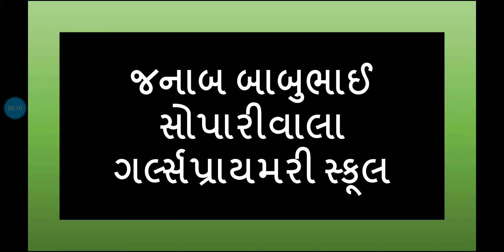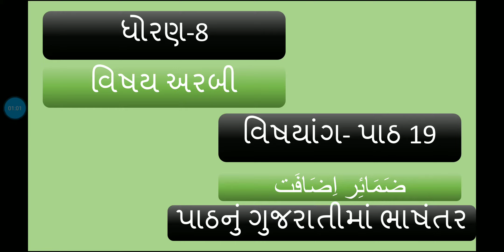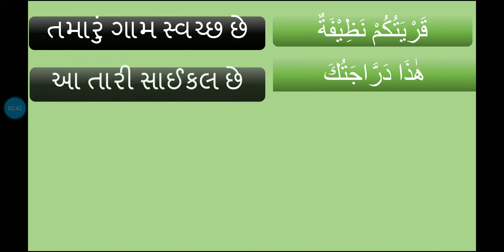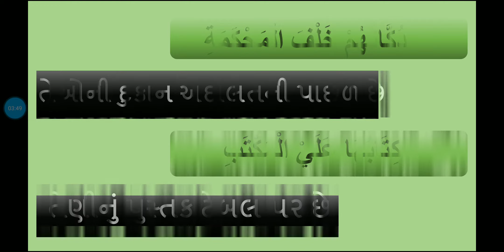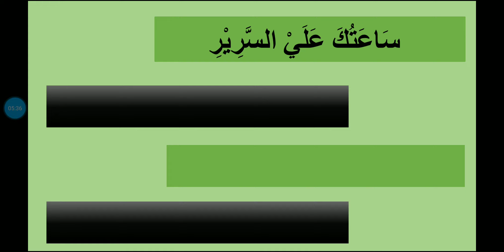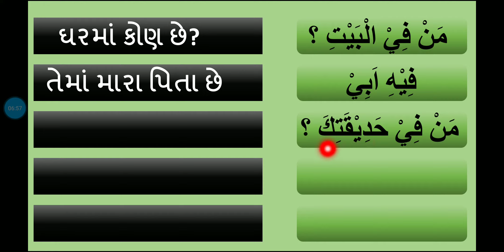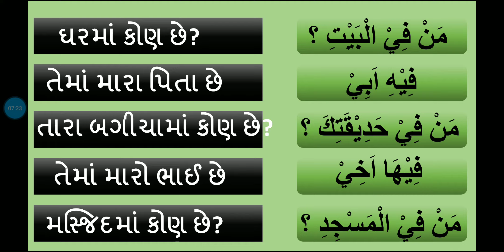(Std 8 arabic )J.B.S.G.P.S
વિષયાંગ- પાઠ 19 પાઠનું ભાષાંતર